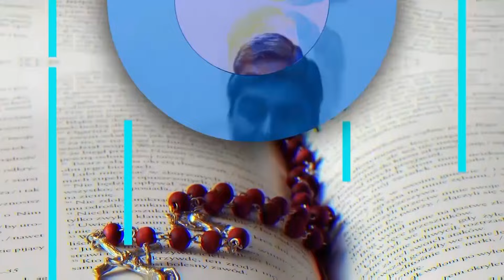Evangelio 25 de Enero 2024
Reflexión del Santo Evangelio, 25 de Enero 2024